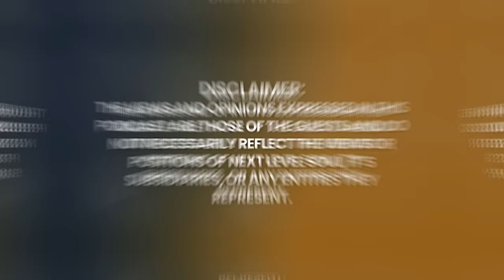Bashar REVEALS What is COMING for Mankind | Darryl Anka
Join us for an extraordinary interview with Darryl Anka, a world-renowned channeler, as we dive into his fascinating journey of channeling Bashar, an extraterrestrial consciousness from the Sassani civilization. For over three decades, Darryl has been sharing Bashar's wisdom and insights, offering practical guidance for personal growth and spiritual evolution. This interview takes a deep dive into the origins of his connection with Bashar and explores the profound impact it has had on countless lives around the world.

We unravel the mystery behind Darryl's journey as he recounts his first encounter with Bashar and how it led to a life dedicated to sharing his profound teachings. We delve into the heart of the message Bashar brings forth, which emphasizes self-empowerment, personal responsibility, and spiritual evolution.

Our conversation covers a wide range of topics, from Darryl's early experiences and the development of his channeling abilities to the philosophy behind Bashar's teachings and the practical applications for everyday life. We also touch on the fascinating subject of extraterrestrial life and the potential for future contact with advanced civilizations.

Throughout this enlightening discussion, Darryl candidly shares his personal experiences and the insights he's gained from his unique connection with Bashar. This rare opportunity to explore the mind of one of the most influential channelers of our time provides viewers with a greater understanding of the significance of his work and its potential to catalyze profound transformations in those who embrace its message.

Whether you are a longtime follower of Darryl Anka and Bashar or new to the world of channeling and extraterrestrial consciousness, this interview is a must-watch. We invite you to open your mind to new possibilities and embark on a journey of self-discovery with the guidance of Darryl Anka and Bashar's illuminating wisdom.

Enjoy my conversation with Darryl Anka.